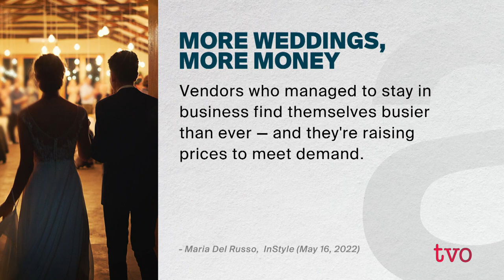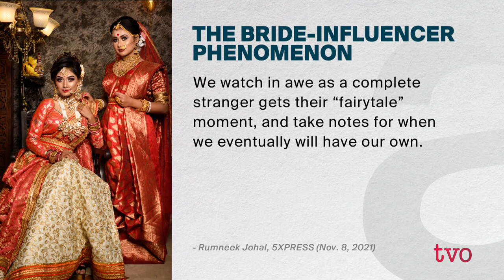Wedding Boom and the Costs of 'Love' | The Agenda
As a result of all the postponed weddings, it seems there's now a wedding boom in Canada. But celebrations can be more expensive due to inflation and resource shortages. Are more people choosing non-traditional weddings? Or are couples going bigger after years of lockdown and restrictions?